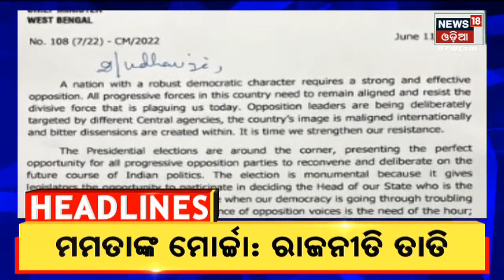Amari Odisha I 7 AM headlines I 13th June 2022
Barabati T20 I Ind Vs SA I Debate and postmortem continues over India's loss  I Final Preparation for Deva Snana Purnima I Twit war over CM Naveen's Foreign Tour I Speculation on Mamata's letter to all opposition meet I Three Days Raja Festival I  As per IMD Prediction monsoon is likely to arrive in some parts of State within next three days I  I 13th June 2022 | News18 Odia